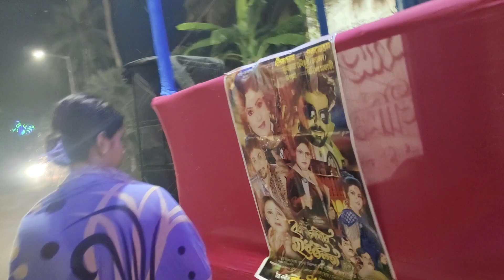ভূত চতুর্দশী কি☠️💀 /কেন এই দিনে ১৪ টি মোমবাতি জ্বালানো হয়/ কেন চৌদ্দ প্রকারের শাক খাওয়া হয়।